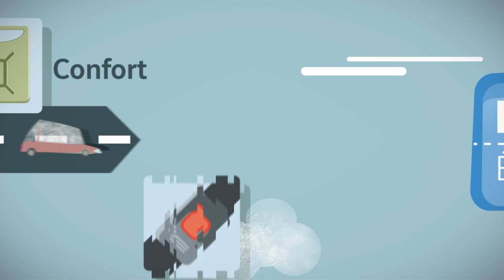Le chantier d’élargissement de l’A9 vu du ciel – 2018 (sous-titrée)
Après avoir réalisé les travaux des deux premières sections du chantier de 2009 et 2016 entre Perpignan et Le Boulou, la 3e section d’élargissement de l’A9 entre Le Boulou et l’Espagne, débutée en 2016, a déjà bien avancé : la 3e voie dans le sens France / Espagne a en effet été entièrement créée. Les travaux continuent avec la création de la 3e voie dans le sens Espagne / France. Ce chantier constitue un défi technique pour les équipes de VINCI Autoroutes puisque l’élargissement passe par 4 viaducs dont 3 sont perchés sur des piles à plus de 50 mètres de hauteur, en pleine montagne et sous circulation.